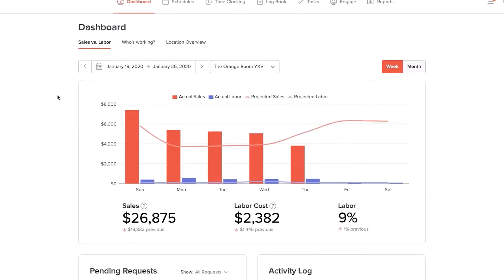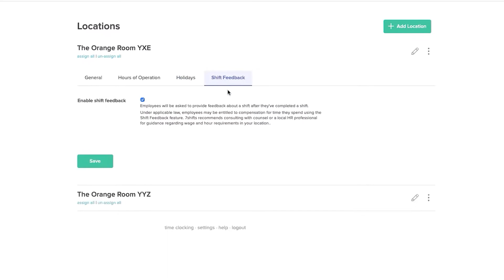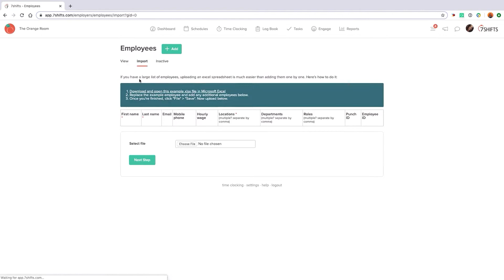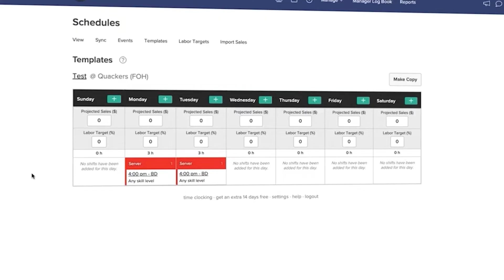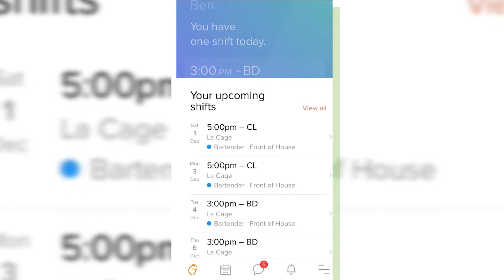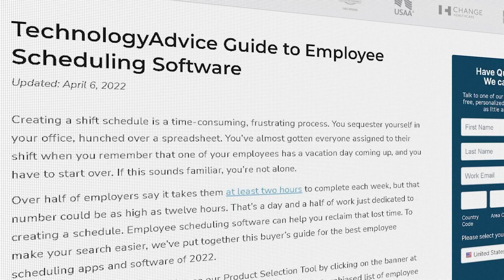7Shifts Overview - Top Features, Pros & Cons, and Alternatives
If you're a manager with a team of employees that work on shifts, 7Shifts employee scheduling software is here to make your life easier. With the ability to both help manage your team’s schedule and keep track of their time, this software seeks to be your answer to dealing with one of the necessary functions of running a fast-paced business.

➤ CHAPTERS
0:00 - Intro to 7Shifts
0:53 - What is 7Shifts?
5:37 - Alternatives to 7Shifts?
5:48 - Visit our website!